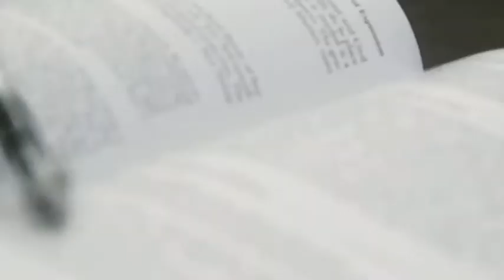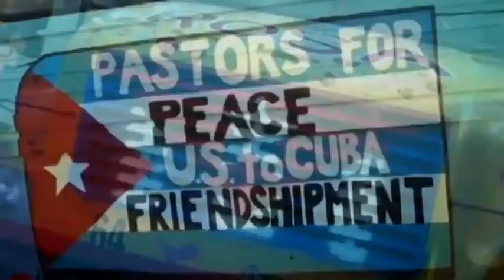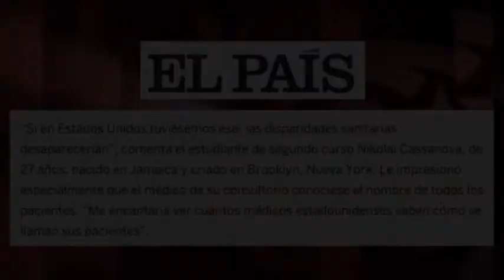Cooperación Sur-Norte de Cuba para ayudar a EEUU: ¿dónde lo han leído?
Si una noticia se define como el relato de hechos novedosos y de interés, que 170 jóvenes de EEUU hayan logrado ser profesionales médicos gracias a las becas de Cuba, un país pobre al que su gobierno bloquea y hostiga desde hace seis décadas, sin ninguna duda debería ser una noticia. Pero no lo es.